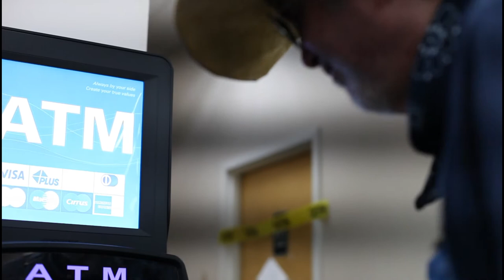"Cancun" by Russ Still and The Moonshiners featuring Remi Lee LeRoux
I was roped into chaperoning a senior high school trip to Cancun and this is what I got out of it. Like any good country song it's 3 chords, the truth and some lies.

Join our private community (Moonshiner Nation) for early releases, live streams, fre merch and more! Join at - go.russstill.com